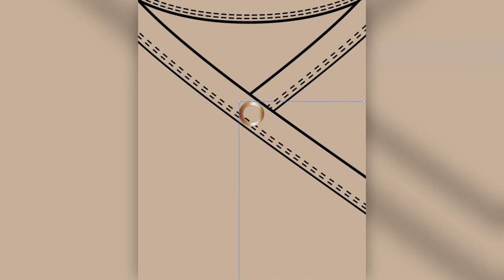ACCESSORIES - FREE FASHION DESIGNER